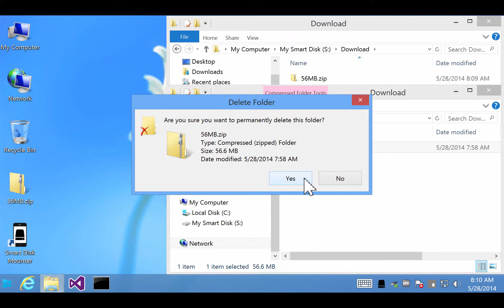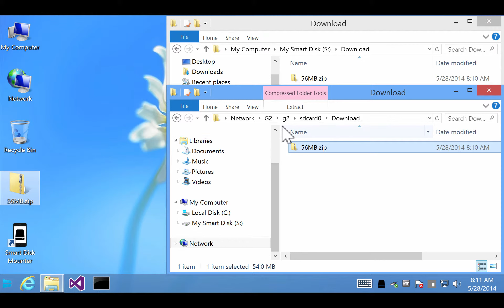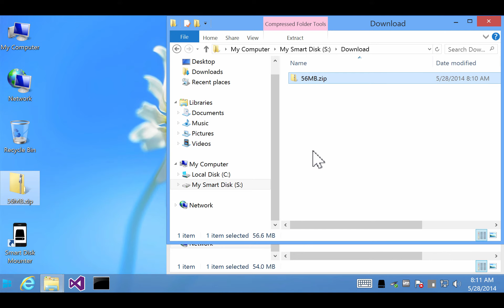SMB vs SMART DISK MOUNTER 8X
SMB DISK vs SMART DISK MOUNTER 8X

File Copy Speed

Test Conditions
- Device Model : LG G2 Android
- PC : Windows 8 x64
- WiFi : iptime N604V 2.4GHz (CH11)
- File : 56MB zip file